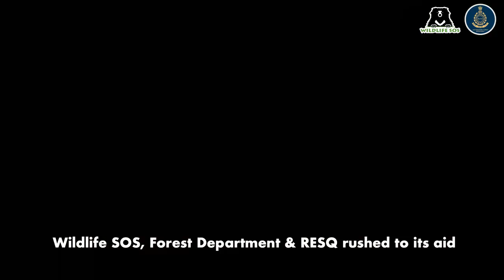Sambar Deer Rescued & Relocated in Maharashtra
In a harrowing rescue operation carried out by WildlifeSOS, the Maharashtra Forest Department & RESQ Charitable Trust, an adult male Sambar stag was rescued from a factory in Chakan Range of Junnar division, Maharashtra. The large deer was rescued safely and later relocated to the wild.